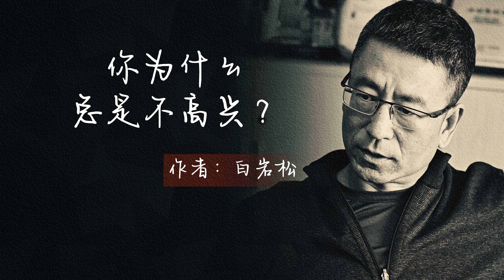散文朗诵《你为什么总是不高兴》白岩松是什么让我们一脸愁容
在中国人好像总是不快乐，学生抱怨作业多，白领抱怨工作累，妇女抱怨家务忙，官员抱怨应酬多，老人抱怨子女不回家……\n究竟是什么，让中国人一脸愁容？\n缺失信仰\n为什么我们周围的黑人、墨西哥人靠领救济，甚至街头要钱度日却整天乐乐呵呵？\n为什么这么多华人有些人事事顺意，却仍然郁郁寡欢？说到底是华人的思想意识出了问题。\n现在中国人，抛弃了信仰，又没有建立起新的人生哲学，人生失去了方向，也就失去了驾驭快乐手段，导致很多人在幸福中选择了不快乐。\n我们每个人的快乐、烦恼和痛苦都不是因为事情的本身，而是我们看问题的观念和态度。\n就像弥尔顿说的：“意识本身可以把地狱造就成天堂，也能把天堂折腾成地狱。”\n没有信仰就容易把价值观建立在一些外在事物上，甚至是相互比较上，仰望别人的成功，感觉自己的卑微；\n仰望别人的幸福，慨叹自己的不幸；比较别人的得志，愤然自己的失意；比较别人的快乐，放大自己的苦痛。